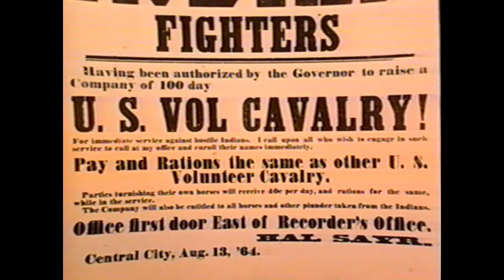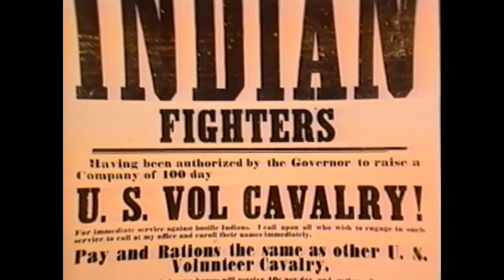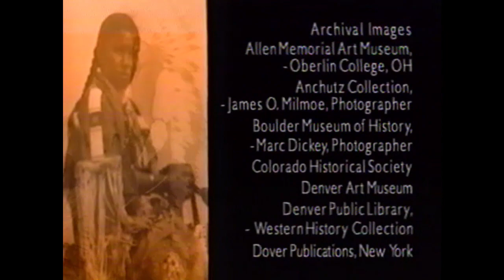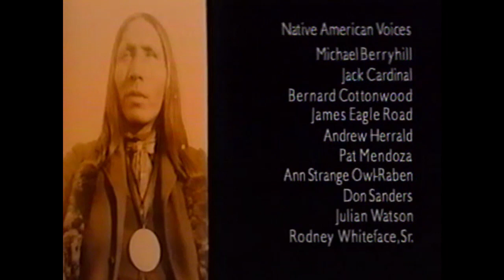Tears in the Sand, 1997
The events of November 29, 1864 along Colorado's Sand Creek would change the West forever.  In this gripping documentary Southern Cheyenne tribal members tell their ancestors story of the day U.S. Army Colonel John M. Chivington ordered his soldiers to brutally exterminate a peaceful encampment of Cheyenne and Arapaho.